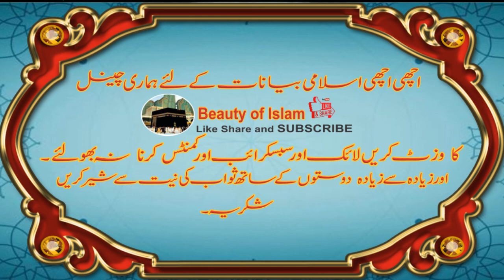SHAIKHULHADEES MOLANA MUHAMMAD IDREES SAHIB | QURBANI MASAIL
Qurbani Masail
In this channel we upload Islamic related videos bayanat, audio and video.
QURBANI KI DUA
Qurbani K Masail
JANWAR ZIBAH KARNE KI DUA
ZABAH KARNE KI DUA
Qurbani ki dua
Qurbani Ki Niyat
Qurbani bayan o masayel
مولانا محمد ادریس صاحب
قرباني مسائلو بیان
Da qurbani tarika o masail